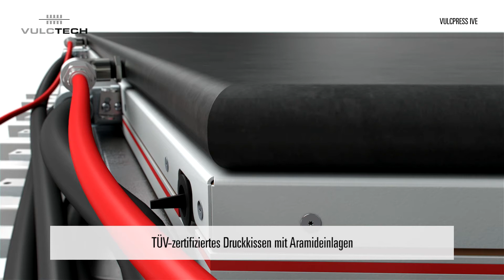VULCPRESS IVE (DE)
VULCTECH: high Performance in Vulkanisiertechnik

Seit 2015 entwickelt und fertigt die VULCTECH GmbH hoch leistungsfähige Vulkanisierpressen zur Reparatur von Kantenschäden und Längsrissen an Fördergurten. Aktuell sind zwei innovative Serienpressen lieferbar, die auf verschiedene Fördergurtbreiten ausgelegt werden können. Die innovative VulcPress IVE und die kompakte VulcPress IVE CP lassen sich mit ihrer ausgereiften Steuerungstechnik und ihrem funktionellen Design besonders flexibel einsetzen. Darüber hinaus entwickeln die VULCTECH-Experten individuelle Lösungen, etwa bei zur Reparatur von Fördergurten mit außergewöhnlichen Abmessungen. Servicedienstleistungen rund um die Vulkanisierpressen und ein umfassendes Ersatzteilangebot runden das Angebot der VULCTECH GmbH ab.

VulcPress IVE – zukunftsweisend und innovativ

Gleichmäßiger Druck und starke Heizleistung für sichere Verbindungen: Die VulcPress IVE mit dem TÜV-zertifizierten Druckkissen ist besonders leistungsstark und schnell im Druckaufbau. Je nach Anforderung sind verschiedene Varianten mit Luft- und Wasserdrucksystem verfügbar.